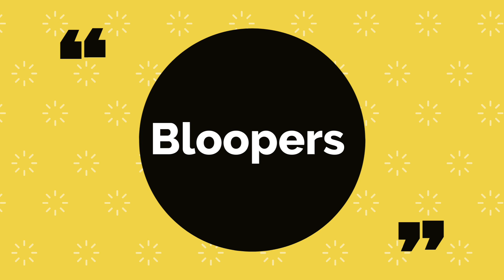Diwali celebration |Colourful Diwali celebration at home |Diwali celebration with Family |Fun Diwali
Diwali celebration at home with fun overloaded...
Cousins Diwali...
Always Happy